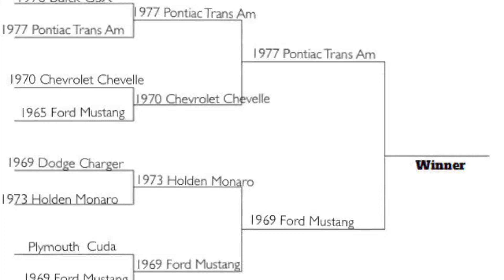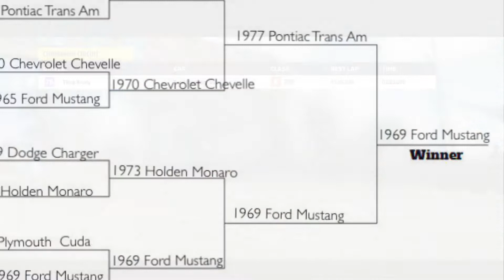Classic Muscle B Class Shootout at Chihuahua Circuit Ford VS Pontiac (Forza Horizon 5)